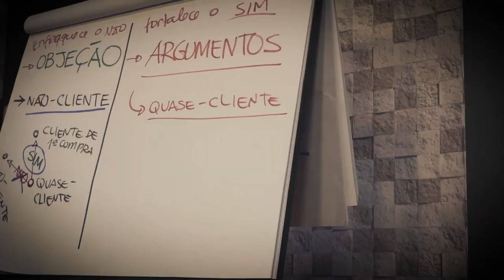OS 3 DEPARTAMENTOS QUE GERAM DINHEIRO | Conrado Adolpho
Descubra como alavancar o seu negócio atráves da Imersão 8Ps PRESENCIAL, que irá ocorrer em São Paulo, no mês de Setembro agora:

É impossível fazer a sua empresa crescer sem possuir um PROCESSO DE VENDAS, ou seja, sem um Funil de Vendas, nós podemos te ajudar! Acesse o link para saber mais sobre a melhor opção que tenho para alavancar os resultados da sua empresa